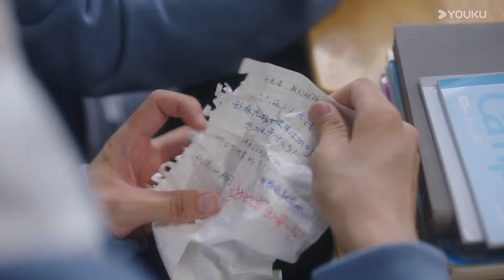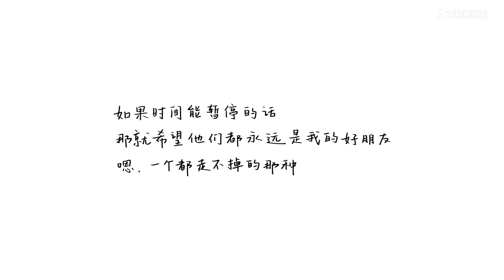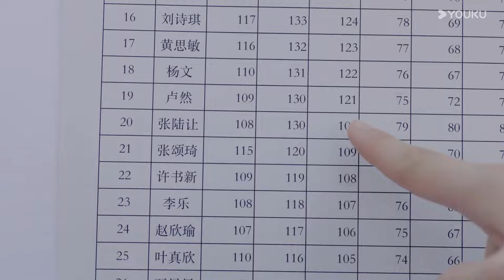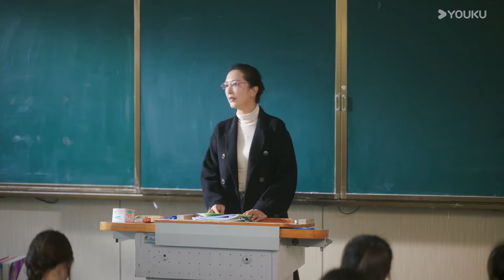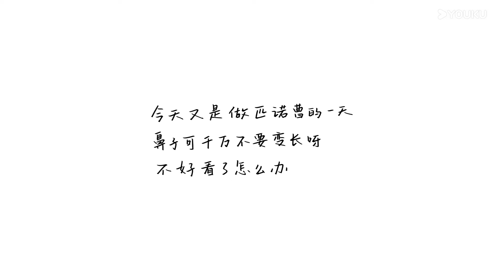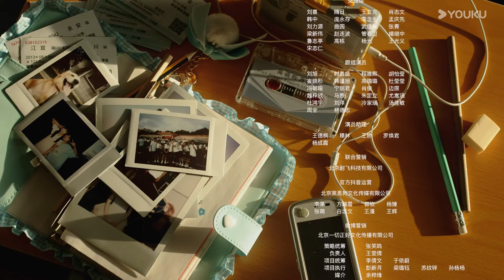MULTISUB合集版【当我飞奔向你 When I Fly Towards You】EP05-06 | 周翊然张淼怡双向奔赴 | 周翊然/张淼怡/边天扬 | 校园爱情片 | 优酷YOUKU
★以下地区观看正片请移步优酷国际版APP：泰国、印度尼西亚、越南、马来西亚、新加坡、菲律宾、中国香港、中国澳门、中国台湾。欢迎下载优酷国际版APP，不管您所处何地都能享受《当我飞奔向你》全集噢，加入优酷国际版APP会员，更能抢先观看更多会员集数！

★Starring: Zhou Yiran/Zhang Miaoyi/Bian Tianyang/Jiang Zhinan/Guo Zhe
★主演：周翊然/张淼怡/边天扬/姜之南/郭喆/谢兴阳/高文峰/张磊/陈思斯/郝文婷/冯祥琨
★集数：24集

【当我飞奔向你 When I Fly Towards You】十六岁高中女生苏在在，在良好的家庭氛围里成长成了一个不花痴不盲从有自己主见的人。高中开学第一天，对好朋友的花痴表现出不屑一顾的苏在在遇到高冷男神张陆让的那一瞬间就被即刻打脸。苏在在对张陆让一见钟情，并决定马上采取进攻，从此变身为张陆让身后的跟屁虫，而这个看起来成绩优秀、家境优渥的张陆让，却是一个自信包裹着自卑的“矛盾体”。因为天才弟弟张陆礼的存在，张陆让总是被母亲拿来与弟弟做比较。十几年来，张陆让的人生像是生活在厚厚的壳里，内敛话少，看似沉稳有礼貌，却总是拒人于千里之外，但在遇到苏在在后，张陆让的“厚壳”人生才终于透出光来，两人的相识为彼此的人生带来了奇妙的化学反应。

00:00 The International Website youku.tv is now available!
02:00 Download YOUKU International APP to get early access to the full show